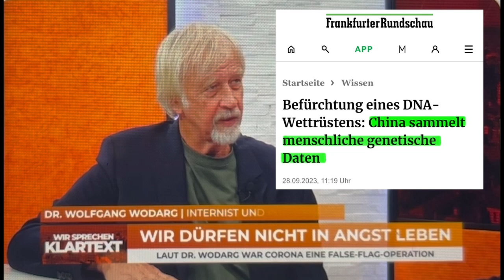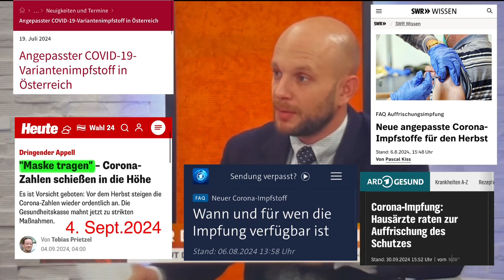Zuhören und ernsthaft nachdenken! Dr.Wodarg sagt es: Zusammen und keine Einzelkämpfe! Minute 10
Dieses Video wurde für uns bereitgestellt von:
Schnipes aka Tom
Seht Euch seine anderen und sehr interessanten Videos, samt Quellenangaben an.
Es hilft auf alle Fälle eine Faktentreue Orientierung zu gewinnen.

Quellen:
RTV Wolfgang Wodarg
   • „Wir dürfen nicht in Angst leben“ - W...

 RSV Impfen-Beate Bahner
   • RSV Impfung von Neugeborenen, 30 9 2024